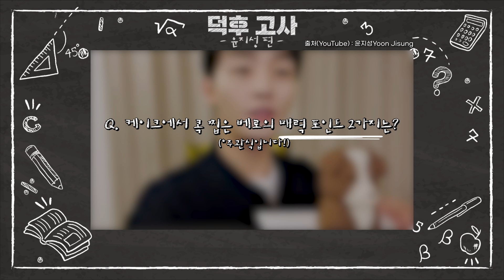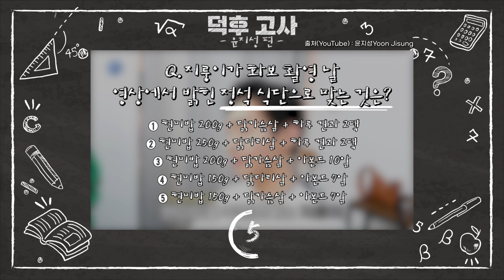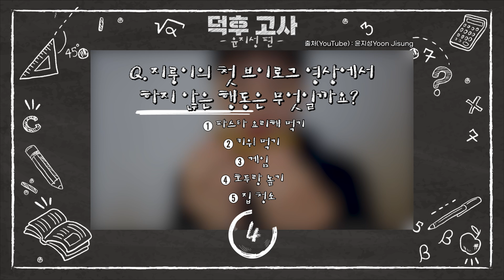[ENG SUB] [📝덕후고사] 윤지성 (YOON JISUNG)｜미로(薇路)｜BLOOM｜Stone Music+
아무리 지룽이에 대한 정보가 빠삭하겠거니
백점을 맞을 줄이야!🙋💯 밥알들의 점수는?!

[📝덕후고사] 윤지성 (YOON JISUNG)｜미로(薇路)｜BLOOM｜Stone Music+